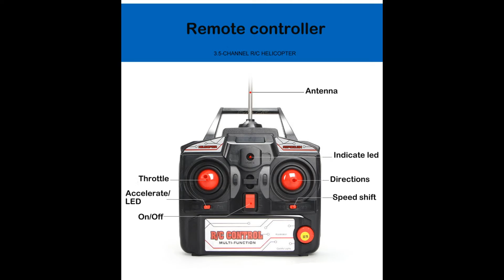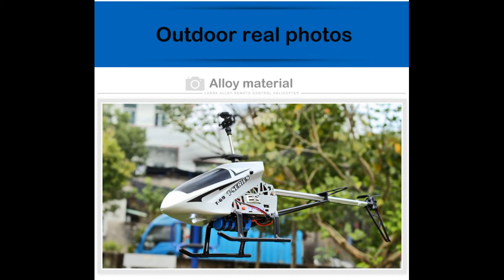Large remote control anti fall RC helicopter at "Toys Section"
Aerial Photography: No
Material: Plastic
Remote Distance: 100 meters
Dimensions: 80cm in length
Warning: For over 14 years old
Controller Mode: MODE2
Warranty: 2 years
Motor: Brush Motor
Charging Voltage: 110V/220V
Model Number: CH604
Plugs Type: Normal
Control Channels: 3.5 Channels
Remote Control: Yes
Package Includes: Batteries
Package Includes: Operating Instructions
Package Includes: Charger
Package Includes: Remote Controller
Charging Time: 100 minutes
Power Source: electric
Age Range:  14 years old
Type: Helicopter
State of Assembly: Almost Ready
Barcode: No
Certification: CE
CE: Type
Type Number: EN71
Flight Time: 10-12 minutes
Controller Battery: AA batteries
Features: Remote Control
The Large remote control anti-fall RC helicopter destined to impress.